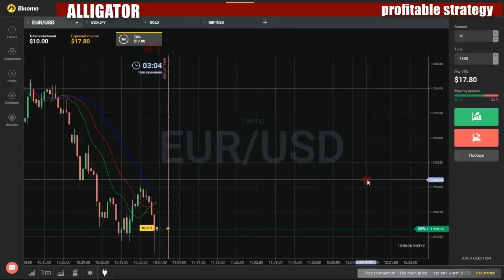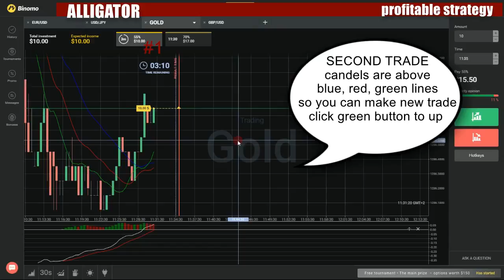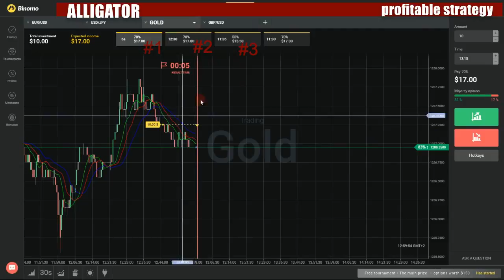Binary options profitable strategy - How to make money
My favorite movies:

Turnaround
Uncle Daddy
Wake Up, Little Cory
We'll Have a Good Time Then
What a Drag!
What I Meant to Say
Wheels
Who's Afraid of Cory Wolf?
Wrong Side of the Tracks
You Can Go Home Again
You Light Up My Union
You're Married, You're Dead
Boy Talk
Baby Talk
Car Talk
Date Talk
Dolphin Talk
Escort Talk
Joke Talk
Mongoloid Talk
Pilot
Text Talk
Boy's Life: Backstage at 'Peter and the Starcatcher' with Adam Chanler-Berat
Boy/Girl
F*cking Karen
Karen
Sick Dick
The Boys
The Jam
Thin Walls
Tinder
Zach Brad
Boyaka mukhi ne obidit
Boyaka uchitsya letat
Bud zdorov, Boyaka
Segodnya snova ponedelnik
Serdtse v pyatkah
Strashney Boyaki zverya net
Uzelok na pamyat
Boyando
Boyband Movie
Boyband
All Nighter
What If
Boyce Goes West
Boychicks
Boyd Q.C.
A Case of M'Shimba
A Couple of Macs
A Question of Talking Turkey
A Question of Type
Ada's Daughter
An Inside Job
At the Third Stroke
Both Sides of the Story
By Gas: That's Murder
Cheap Ticket
Confession of Murder
Death on Tap
End of Term
Escape
Family Business
Fiddlers Two
Findings Keepings
Flat to Let
Hell Hath No Fury
Her Father's Daughter
Hit and Run
In a Manner Dangerous
In Camera
Jellied Eels, They're Luv'ly
Matrimony Wanted
Messing About in Boats
Mustapha, King of Reefers
New Lamps for Old
Nylon Spells Murder
Old Tom
One for the Road
Out of the Frying Pan
Pictures in the Fire
Roast Chicken
Rope's End
Square Peg
Subaltern Red
Sunday's Child
The Balance of her Mind
The Case of Casanova Jones
The Case of the Lazy Eye
The Crooked Path
The Decoy Chick
The Dog with the Bad Name
The Family Affair
The Final Night Alibi
The Greenstreet Girl
The Headmistress
The Hurricane
The Key of the Door
The Last Train Home
The Light Tackle Job
The Light That Was Dark
The Little Man
The Needle Match
The No Hoper
The Not So Civil Servant
The Old Flame
The Open and Shut Case
The Ordinary Looking Man
The Other Half
The Reluctant Prosecutor
The Runabout
The Samurai Killing
The Season of the Year
The Shropshire Lass
The Time of Day
The Up and Coming Man
The Ł10,000 Washout
The Ł12,000 Fiddle
Thread of Evidence
Treasure Trove
Two Wrongs
Uncle George
What the Eye Doesn't See
Boyei Gelo
Boyero y cía.
Boyfriend Season
Boyfriend Training
Don't Be a Dick
Friends!
I Want Candy
Leave Their Stuff Alone
Make Things Easier
Picanic Basket
Stop Fixing!
That Time of the Month
Three for One Special
Welcome to Boyfriend Training!
Who Wants a Foot Massage?
Wine Isn't Scary
Boyfriend/Girlfriend
Bathroom Etiquette
Cuddling
Flossin
Inside Voice
Jew Food
Movie Night
Napkins
Neutral Faces
Puns
Racism
Skype
Zits
Boyfriends
Boyle Heights
Bert & Anthony Catch Padre Pedro Madruga Getting a BJ
Bert & Anthony Kidnap Guy
Hector & Jose's Crazy Adventure to Score Drugs
How Guy Ended Up in the Trunk of a Car
Boymongoose
Boys & Girls
Pilot
Boys & Girls: The Series
Boys and Girls
Boys and Their Toys
Boys Are Stupid, Girls Are Mean
Bikini
Boyfriend?
Dumbest Idea Ever
Dumbest Lifeform on the Planet
Friends?
From F Minus to C Minus
Have I Taught You Nothing?
It Never Ends and You Can Never Win
Just Like a Baby Seal
Know When to Stop Digging
Landscaping
Perfectly Perfect Boobs
Second Base
Swallow
Things I Do Do
Throw Like a Girl
With Tongue
Worse She Can Do Is Say No
Boys be...
A Gentle Shower of Cherry Blossoms
A Smile at the Angel of Tears
Before Winter Arrives
Dance of Sixteen Moonlit Nights
Fly into the Blue Sky
Holding Sleepless Nights
Let it Be
Promise of a Thousand Years
Suggestion of Natural Love
The Category of Happiness
The End of Summer
The Moment the Sun Shines Again
Unable to Collect Smiles Around the World
Boys Before Friends
Pilot
Spring Break
Boys Club: ATL
Boys Dreamz
Boys esute
Boys from the Blackstuff
George's Last Ride
Jobs for the Boys
Moonlighter
Shop Thy Neighbour
Yosser's Story
Boys from the Bush
Advance Australia Fair
Beasts and Beauty
Bucks and Hens
Catching Up with You
Creepy Crawlies
Dancing in the Dark
Going Walkabout
High Flyers
If England Means as Much to You
Mateship
Mergers
Multi Culture
Our Rellos
Poetic Galah
State and Commonwealth
Tall Poppies
The Stuffed Platypus
There'll Always Be an England
Unexpected Turbulence
Wedding Prezzies
Boys in Tech
Boys in the Band
Bank Holiday Wedding
Benefits Street
Boy in the Band
City of Chronic
England v Germany
Fifty Shades of Freaky
Girls and Boys
One Hour Photo
Return of the German
Sadly, It's Christmas
Saturday
Smack My Bitch Up
You Want the Lads, You've Got the Lads
Boys in the Hall
Boys in the House
Boys Life
Pilot
Boys Nxt Door
A Lesson in Budgeting
Buboy and His Brothers
Hostage!
Your Boys Next Door
Boys on the Run
Ai to kobushi to fukuzawa yukichi
Anata ga suki
Cheers
Happy Birthday
Kaettekita otoko
Last Run
Mahiru no ketto